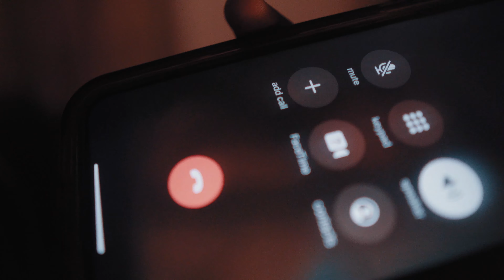OC x Baby Slime x YungSlatt - Thuggin Out Lanham | Shot by Reggie Reg